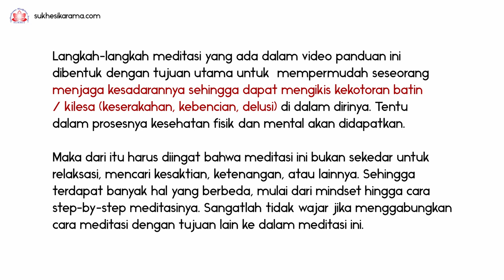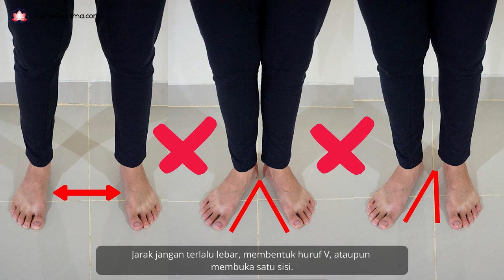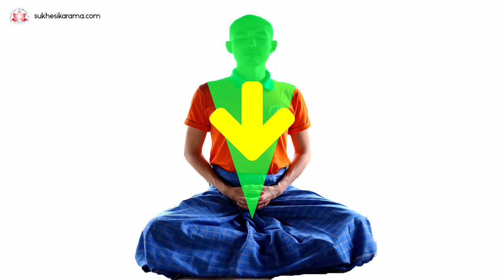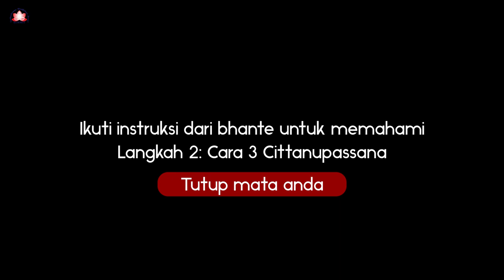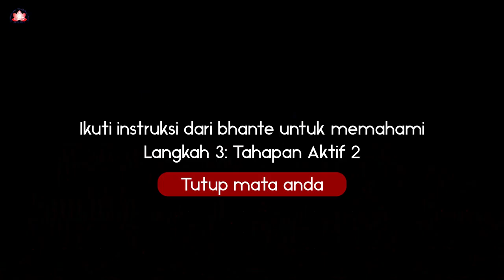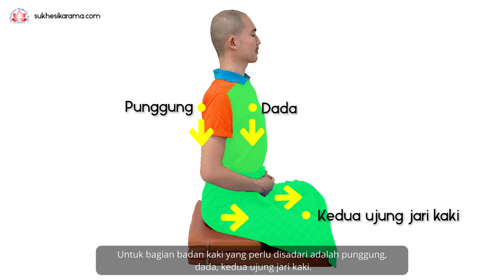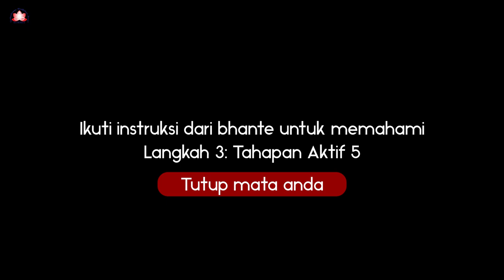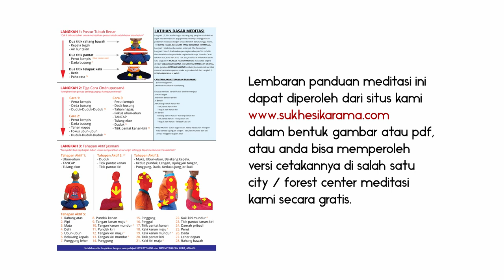Bahagia dengan Meditasi Vipassana | Panduan Praktis oleh YM. Bhikkhu Gunasiri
Video panduan meditasi ini adalah yang terbaru dan lebih tertata rapi daripada versi pertama (Asyik Bervipassana). Diharapkan lebih mudah dipahami sehingga dapat langsung dipraktikkan dalam keseharian. Suplemen panduan meditasi lengkapnya tetap dapat diakses di situs kami

Meditasi yang terdapat dalam video ini bertujuan untuk mengikis kekotoran batin / kilesa yang berada dalam diri anda masing-masing sehingga kualitas kesadaran anda akan meningkat dan lebih waspada terhadap serangannya. Terdapat tiga jenis kilesa, yaitu: lobha (keserakahan), dosa (kebencian), moha (delusi). Kebanyakan orang pada umumnya akan menyalahkan faktor-faktor eksternal dan tidak dapat melihat bahwa sebenarnya sumber masalah itu datangnya dari dalam dirinya sendiri.

Dengan meditasi ini anda akan menjadi tahu akan berbagai masalah yang muncul dari dalam dan anda akan mampu membasminya sehingga tidak dikuasai olehnya lagi. Maka dari itu anda dapat membebaskan diri anda dari emosi, ketakutan, kesedihan, bosan, kantuk, banyak pikiran, galau, gelisah, dan berbagai hal lainnya. Selain itu dengan bermeditasi sakit penyakit dalam tubuh anda akan dapat disembuhkan, sehingga anda pasti menjadi lebih sehat.

Walaupun memang fondasi dalam meditasi ini menggunakan ajaran Buddha, namun siapapun dapat mempraktikkan meditasi ini tanpa melihat latar belakangnya dan pada kenyataannya semua orang memang membutuhkan meditasi ini. Maka dari itu center meditasi kami juga terbuka untuk umum. Siapapun dapat datang dan melatih dirinya dengan rajin, tekun, dan bersungguh-sungguh.